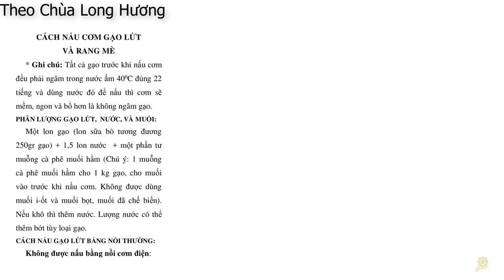Thực Dưỡng | Cách nấu Cơm Gạo Lứt Tốt Nhất | Chưng Cách Thủy Bằng Nồi Áp Suất | Sổ Tay Thực Dưỡng